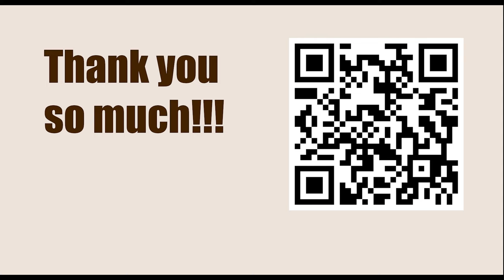Tata Steel Chess Tournament 2023 - Round 7 || Magnus Carlsen vs Richard Rapport